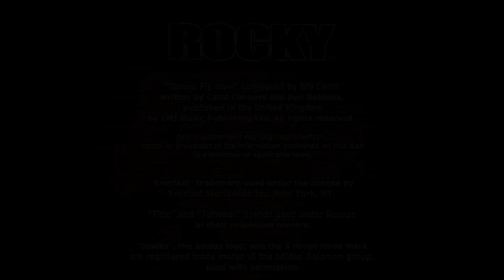DDT Episode 56 OPM Disc 69: Part 1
A lot of demos on this one, but many are rehashes, so this video isn't that long.

Demos:
World Tour Soccer 2003
High Heat Major League Baseball 2004
Smash Cars
War of the Monsters
Rocky
Pride FC: Fighting Championships
X-Men Next Dimensions
Black & Bruised

Wakeboarding Unleashed